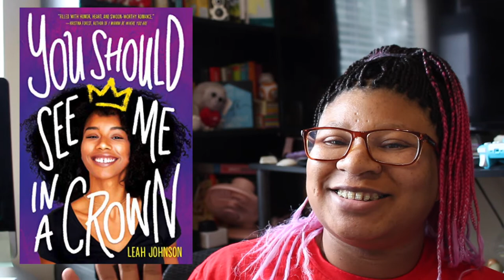Black Booktuber Tag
*I accidentally names an artist and since the filming of this tag, Pages of Syd's channel has been deleted